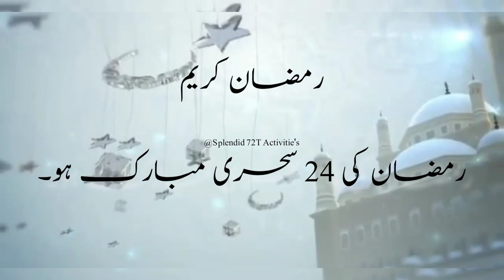24 Sehri Mubarak 💝| WhatsApp Status Ramazan Mubarak 🌷|| 24veen Sehri Mubarak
24 Sehri Mubarak 💝| WhatsApp Status Ramazan Mubarak 🌷|| 24veen Sehri Mubarak